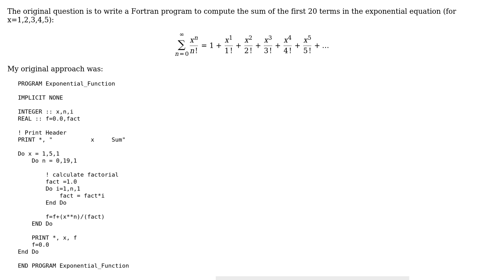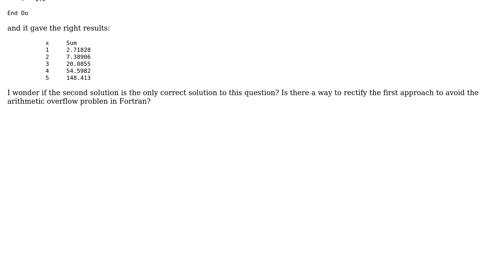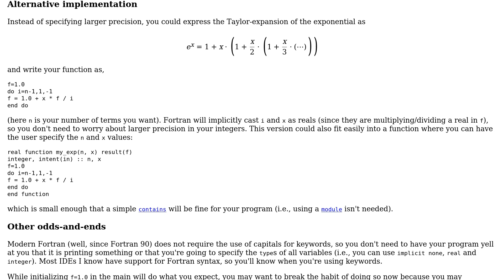Code Review: Computing exponential function by Taylor Series without overflow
With thanks & praise to God, and with thanks to the many people who have made this project possible! | Content (except music & images) licensed under CC BY-SA | Music | Images & others | With thanks to user user3036719 user Kyle Kanos user 200_success and the Stack Exchange Network Trademarks are property of their respective owners. You are responsible for your own actions.